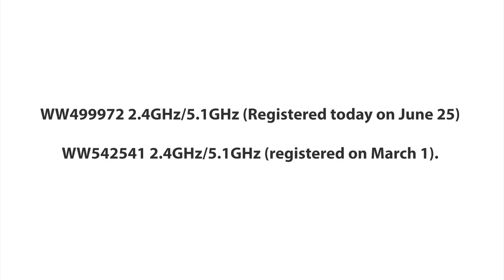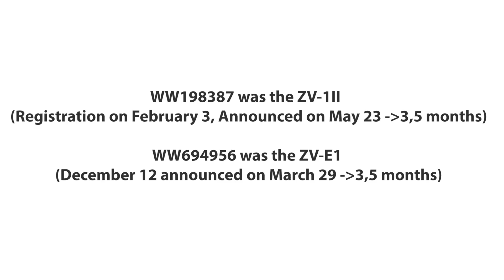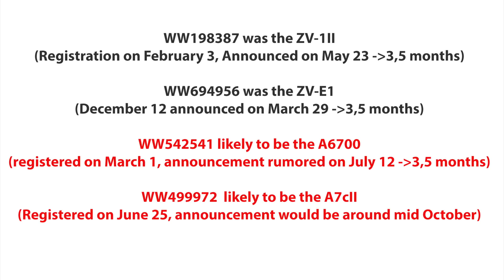OFFICIAL: Sony registered the new A6700 and A7cII cameras in China!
Sony registered the code for two new High End E-mount cameras in China. One for the new APS-C E-mount (unconfirmed name is A6700) and one ofr the A7cII Full Frame E-mount camera!

"Correction: 02:15 A6700 announcement would happen 4,5 months and not 3,5 months after registration"